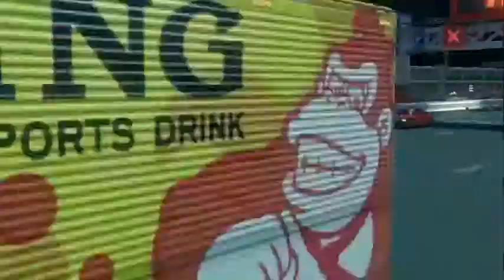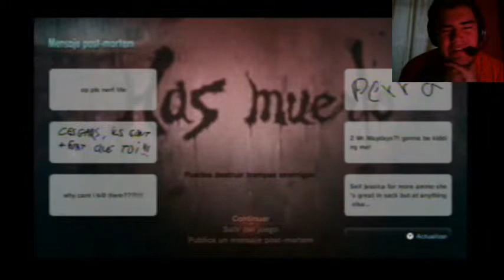Resident Evil Revelations Walkthrougth Parte 12 Asesinan a Chris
Sean bienvenidos una vez mas a Resident Evil Revelations un juego que cada vez se pone mas y mas interesante y que su historia nos esta envolviendo de manera increible. apesar de ya hemos terminado el juego me es bastante complicado aveces pasar ciertas zonas del juego, pero no se preocupn es parte de la emocion ñ.ñ